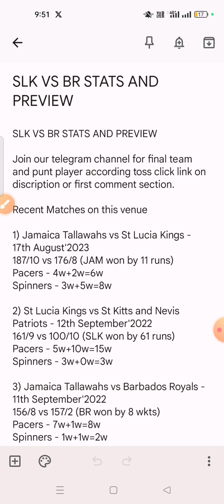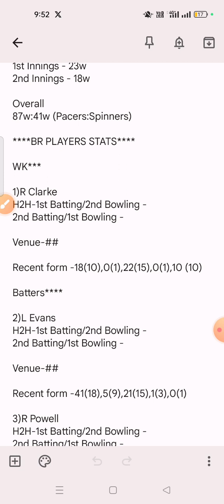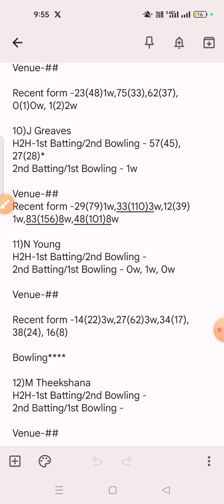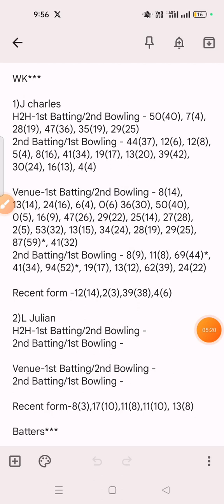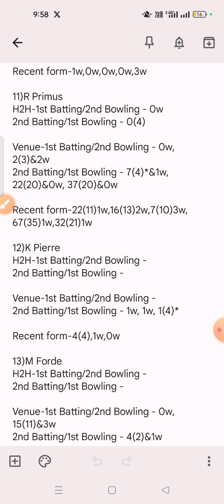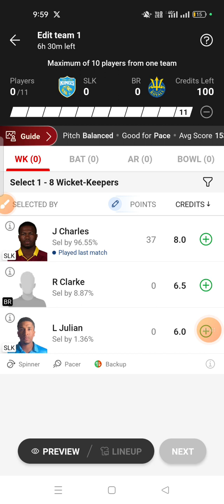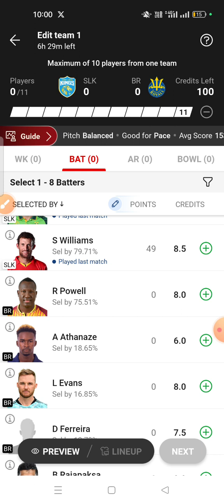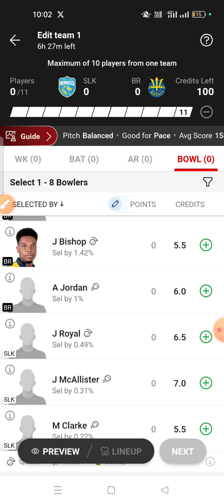SLK VS BR CPL DREAM11 TEAM|| Dream11 prediction||GL & SL Team Combination|| br vs slk cpl match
For after toss team and punt player Join our official telegram channel now

Click Link to join original channel

                           Or
Search ❤@Gffamily❤ on telegram

Vision11 sign up and get 500 instant

Use my refer code -: GFFAMILY to get 500 instant.

Agar loss se pareshan hai fantasy se to rario download kariya sabse best app hai jo fantasy se loss me hai without investment cover ho sakta hai jaldi kariya 👇

👇Signs up with my refer and get 20$ dollar instantly

It's future fantasy game so hurry up and without taking any risk earn profit ❤️❤️❤️👏